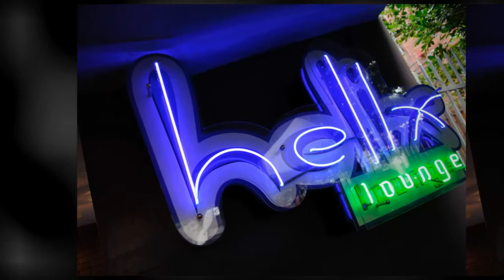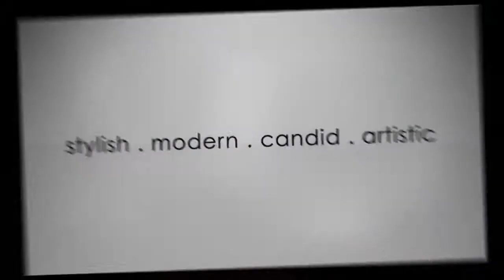Metro Events - Helix - Washington DC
Metro Events - Helix - Washington DC - Professional Photography
PhotographyByAlexander.com